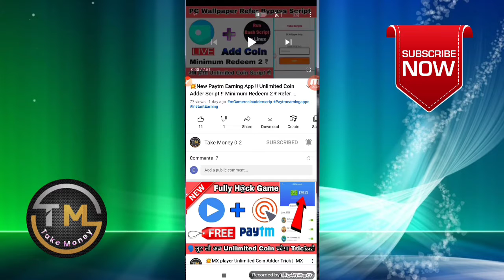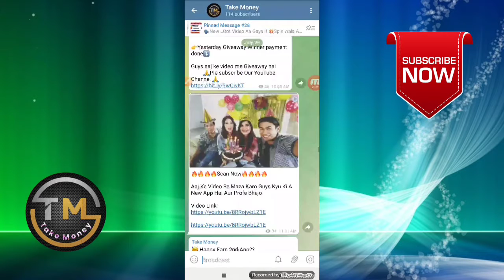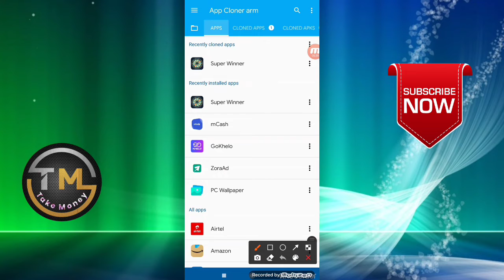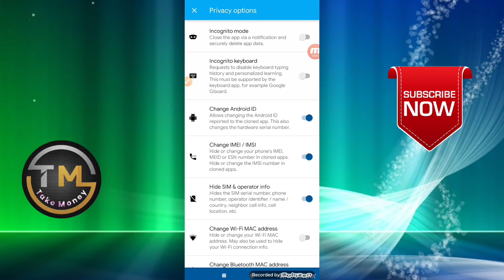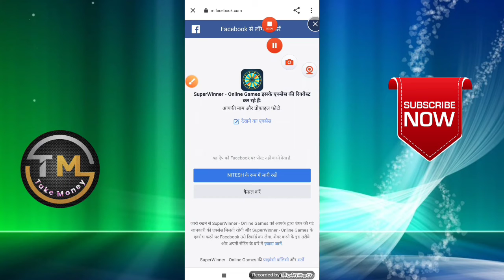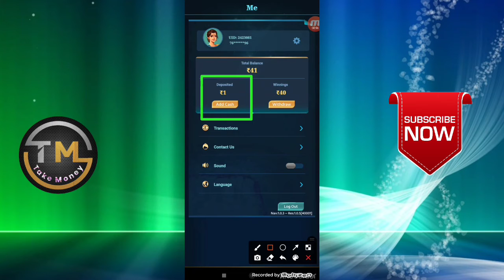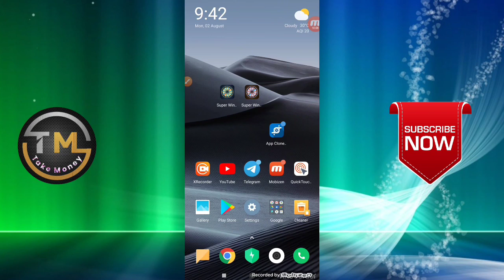💥New Self Earning App !! Minimum Redeem 100 ₹ !! Instant Paytm Cash!! Super Winner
🔊 Guys Mere Channel Pe Giveaway Start Ho Chuka Hai To Aap Sab Bhi Giveaway Me Partispet Kijiye ⤵️

👉Refer Code:-2423929

               👉Script Link:- 👇
                         🙏Join Teligram🙏

👉 Instant 10 ₹ complete simple task ⤵️

👉 EzCash coin adder trick  Signup process ⤵️

👉Facebook Tokan Video ⤵️

             ⏮️Same useful Video Link⏭️

Rooter Spin Taks Script ⤵️

mGamer unlimited Refer Bypass Script⤵️